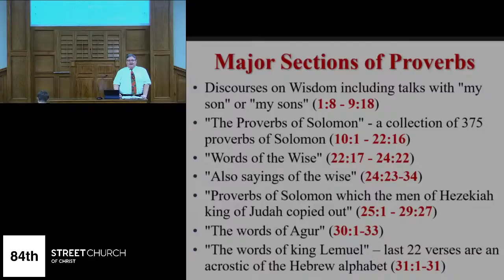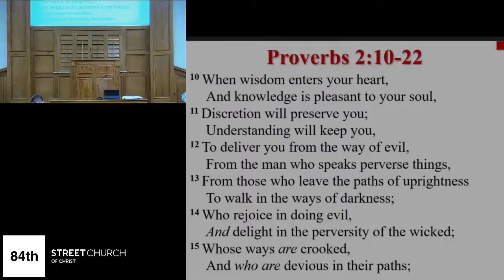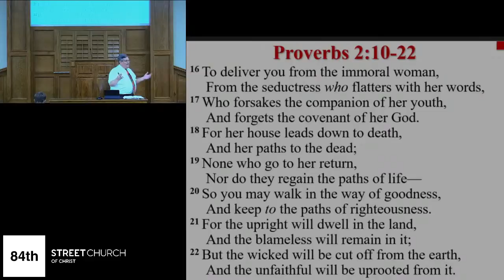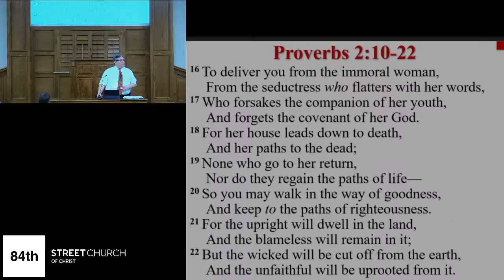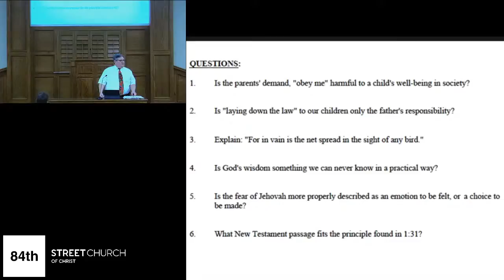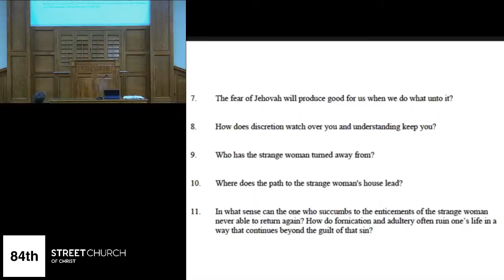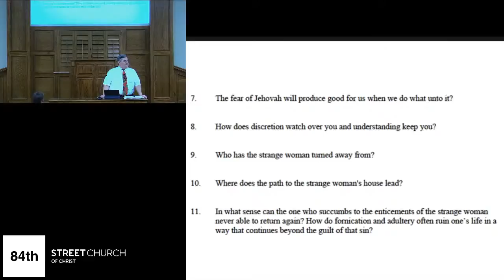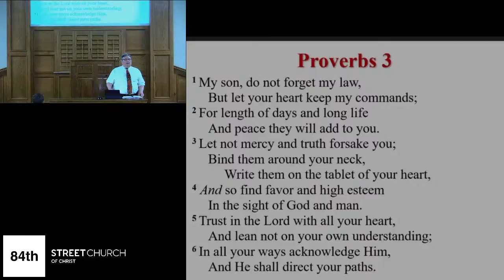Bible Class - Proverbs lesson 2-3 - Harry Osborne - December 9, 2020